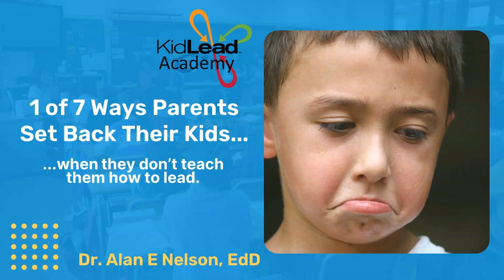Setbacks 2 of 7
This reel offers a brief view of 1 of 7 research-based setbacks that results when parents fail to develop their children's leadership potential. It offers an important reason for parents to receive training, provided by KidLead Academy, designed by Dr. Alan E. Nelson, Ed.D.